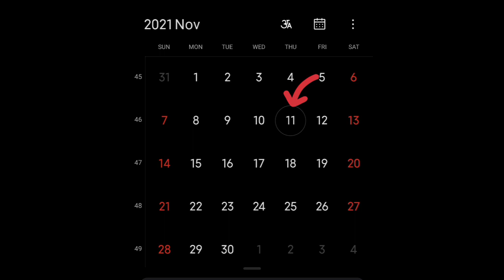FINALLY EFOOTBALL 2022 MOBILE VERSION RELEASE DATE IS HERE 🙃🤙